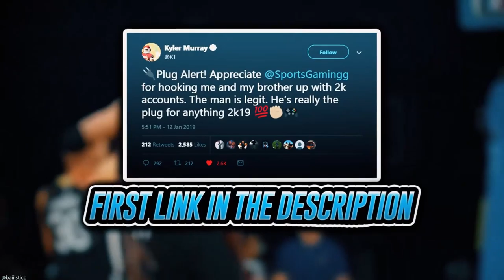*NEW* TOP SNIPE FILTERS IN NBA 2K20! DO THIS RIGHT NOW TO MAKE MAD MT! | NBA 2K20 MY TEAM